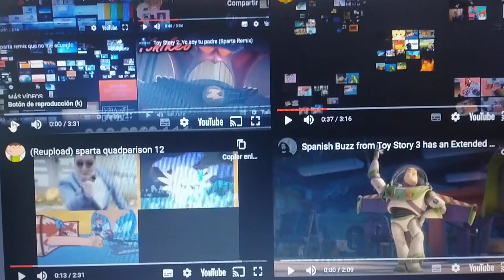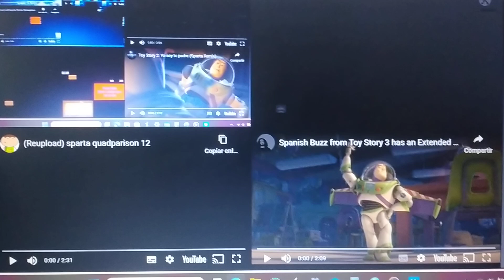Baits as Back 4